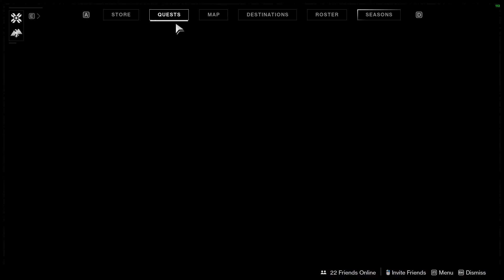I can't respawn!?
Hope y'all day is going awesome thank you for waiting for me to drop this heat ;) not really hope you enjoyed